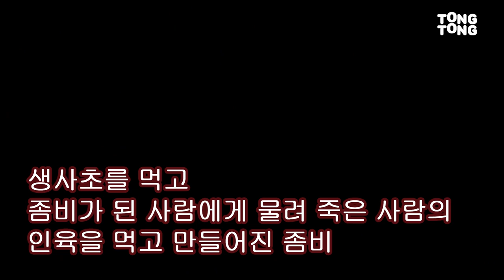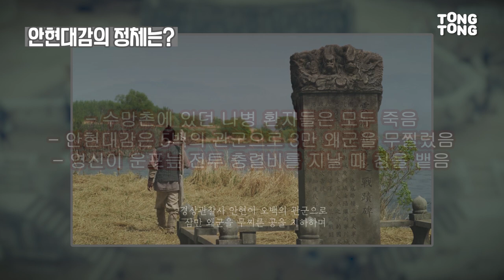'킹덤' 시즌1 떡밥 총정리! 시즌2 보기 전에 꼭 봐야함ㅣ넷플릭스ㅣ주지훈ㅣ배두나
드디어! 넷플릭스 오리지널 시리즈 '킹덤' 시즌2가 돌아옵니다!!!

1년 만에 공개되는 만큼,
시즌1을 정리해보는 시간이 필요하겠죠?

시즌2에서 이 떡밥을 모두 회수하고
분리수거까지 한다는데...

같이 3월 13일을 기다려보자구요!

기획 및 제작 : 이도경